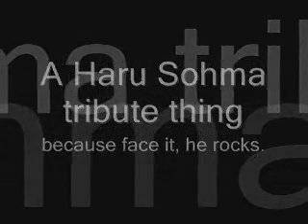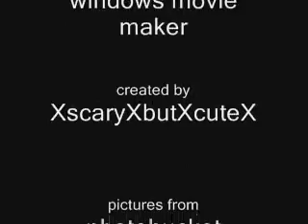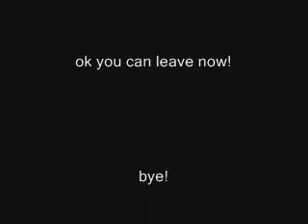Haru sohma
ok sorry I messed up on the music (linkin park songs are the only current music on my computer) and it really sucks cuz I can never find any clips. so yeah.